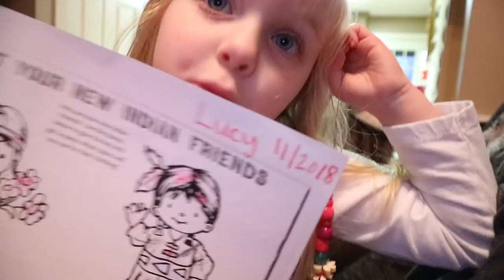Meeting Santa & Mrs. Claus | Vlogmas Day 1 (11.23.2018)